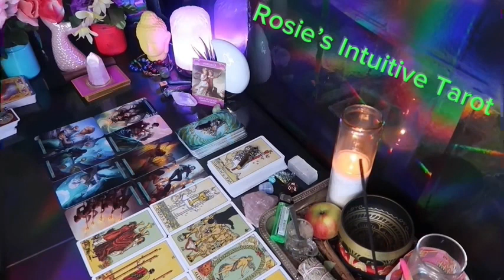LEO: ❤️ "A FINAL SUDDEN REALIZATION FROMTHIS PERSON BRINGS TRUTH"💗🤯MID MARCH 2024 LOVE TAROT😍🔥🤩